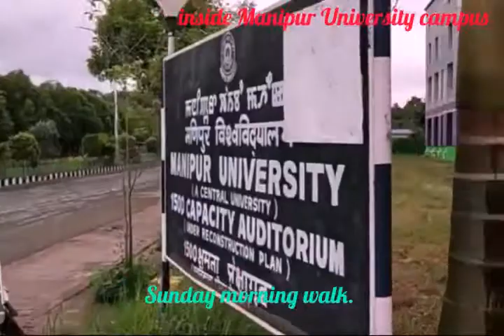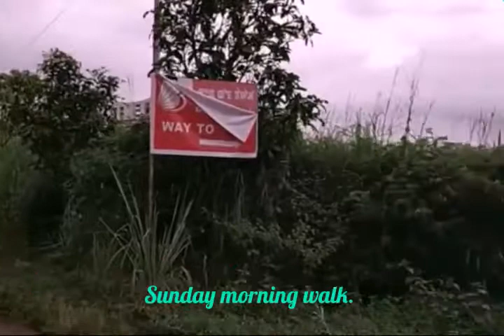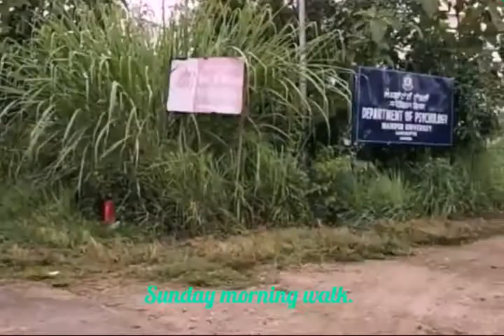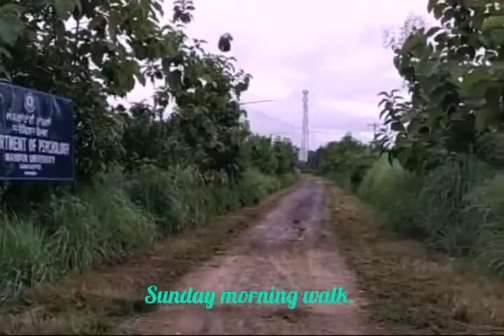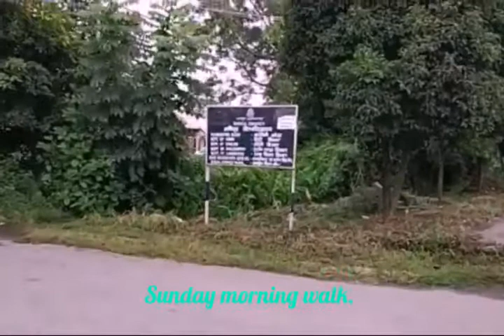Morning Walk Inside the Campus Manipur University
Manipur University